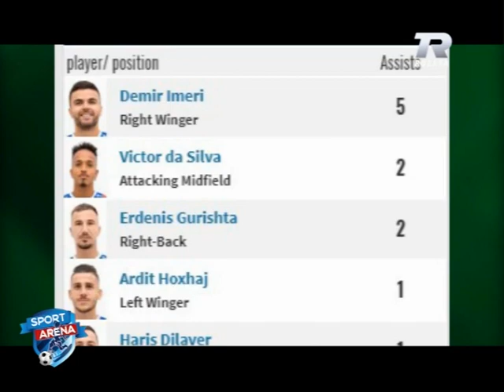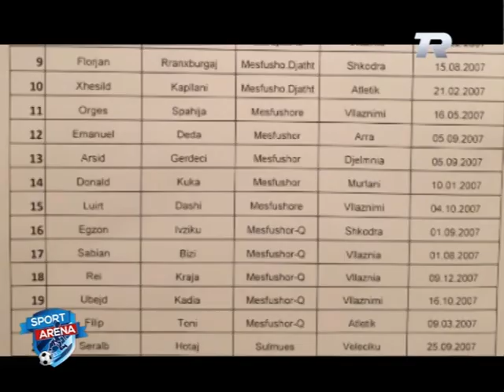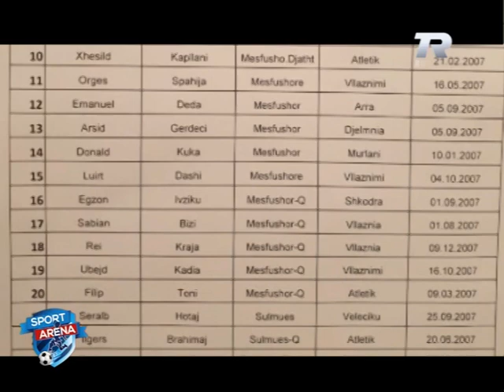Sport Arena 12 Janar 2021, Mevlan ADILI, Alban Neziri, Elvis Legata